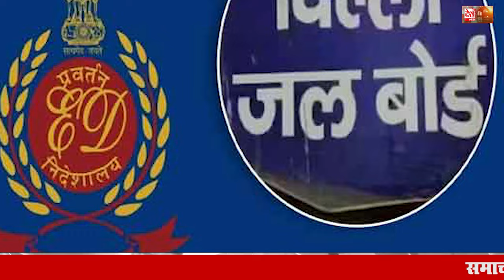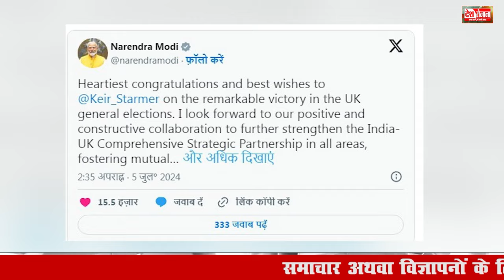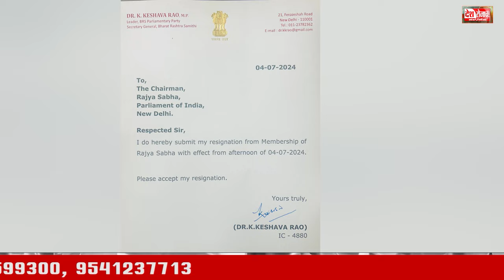5 July 2024 Haryana News: हरियाणा की बड़ी खबरें | Haryana Breaking News Live Today | Hindi News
5 July 2024 Haryana News: हरियाणा की बड़ी खबरें | Haryana Breaking News Live Today | Hindi News